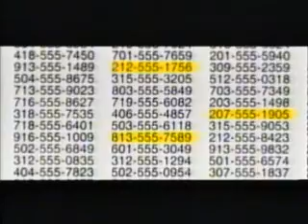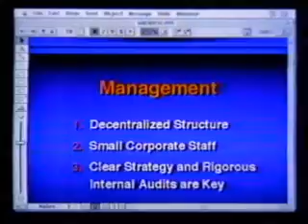ABC Commercial Break - November 15, 1993 (Vol. 3)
Commercials that aired during the Buffalo vs. Pittsburgh game on Monday Night Football on November 15, 1993.